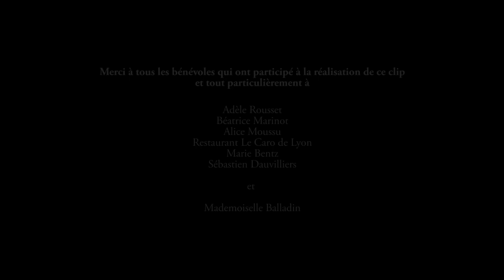Mademoiselle Balladin - Anorexie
Mademoiselle Balladin
Album Irrésolue

Tourné à Lyon